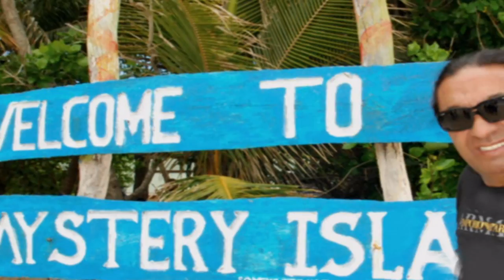JIM WOWA GATSBY - AMAZING PLACES PART IV MYSTERY ISLAND VANUATU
AMAZING  PLACES  PART IV
 ( INSTRUMENTAL  VERSION )
MYSTERY ISLAND -  VANUATU
MUSIC COMPOSITION BY JIM WOWA GATSBY

RECORDED AND MIXED BY - SANDRA GATSBY
GATSBY'S RECORDING STUDIO - STUDIO 100%
PAŁAC BIELICE - POLAND
  MASTERING - SANDRA GATSBY

MUSICAL ARRANGEMENTS BY ROBERT CICHY